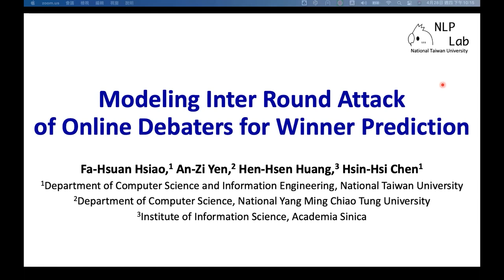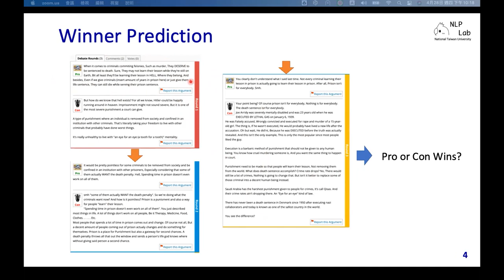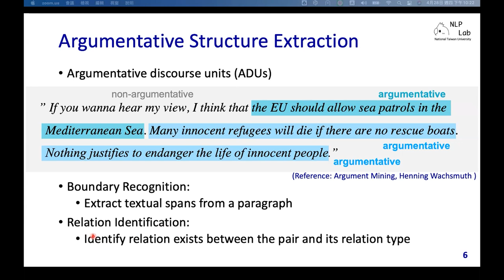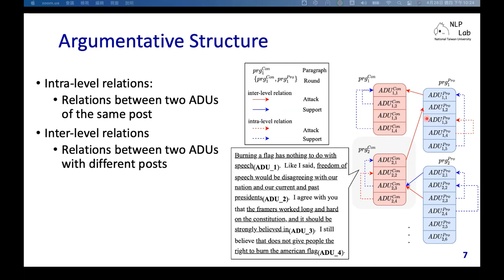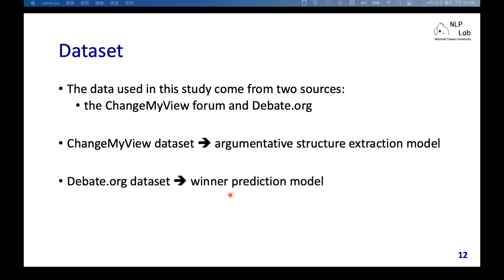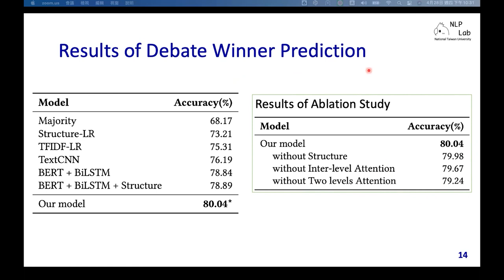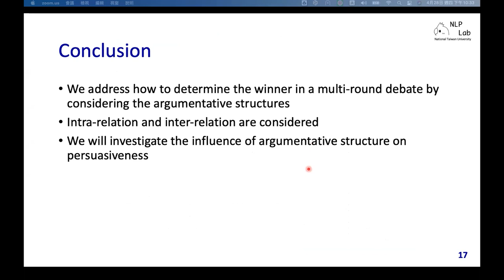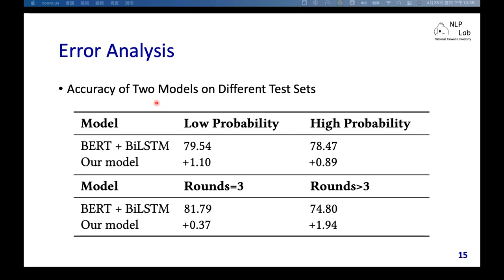Modeling Inter Round Attack of Online Debaters for Winner Prediction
Web Mining and Content Analysis: Text